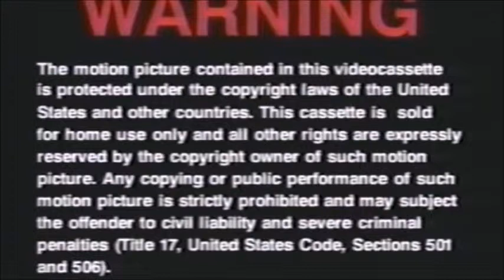The Shashank redemtion 1994 Part 1